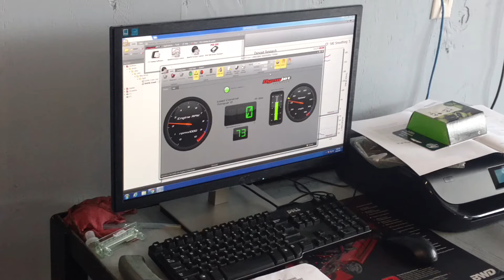Testing out the dyno jet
Was able to do a load test and hold it at 50 mph